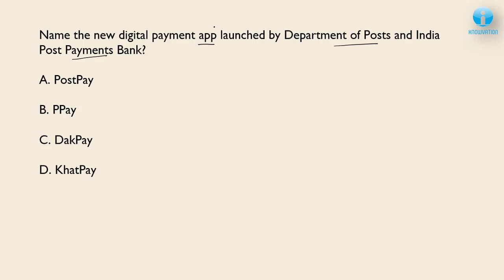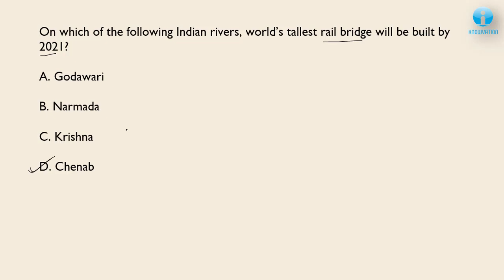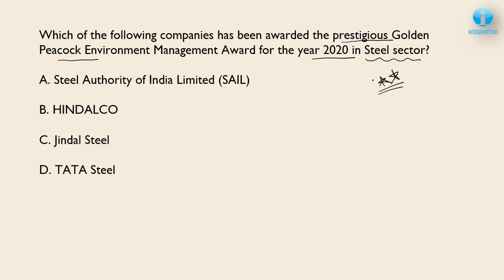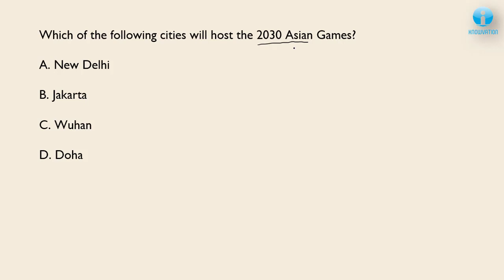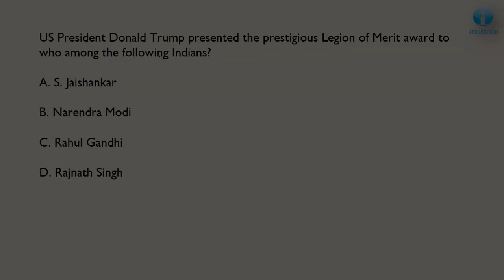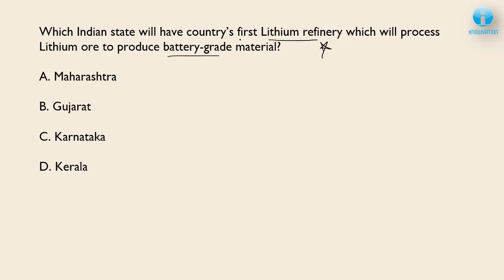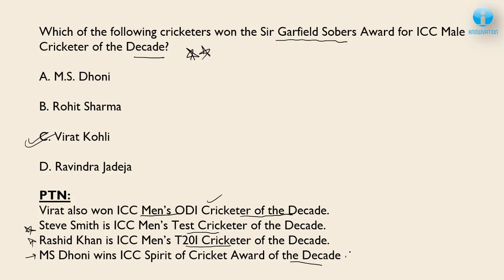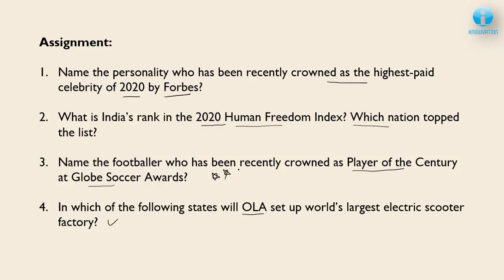Current Affairs Questions for DECEMBER 2020 | PART-2 | G.K MCQs | XAT, IIFT, TISS, CMAT, Banks, RBI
Here is the Part-2 of the most awaited series of current affairs questions for the month December 2020. Please watch till the end and also attempt the assignment question.